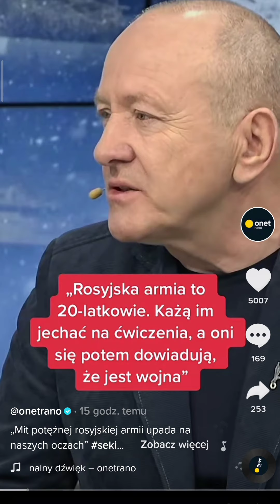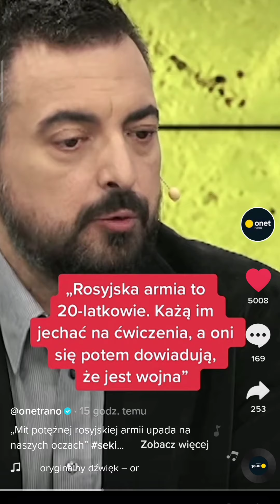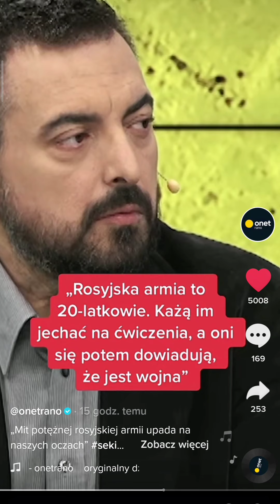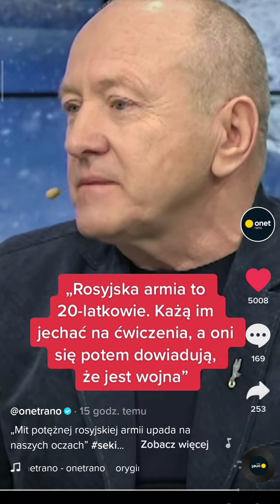Mit potężnej Rosji upada .